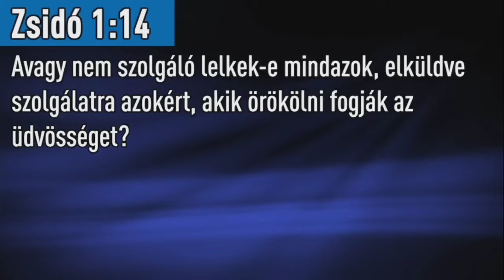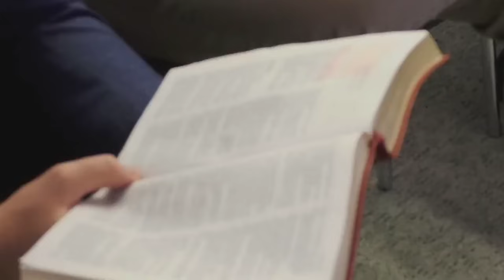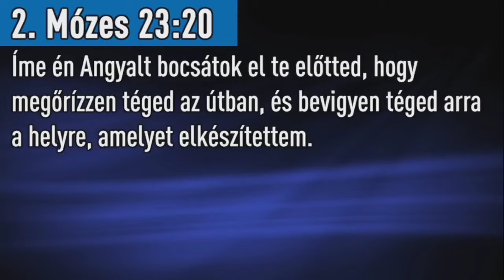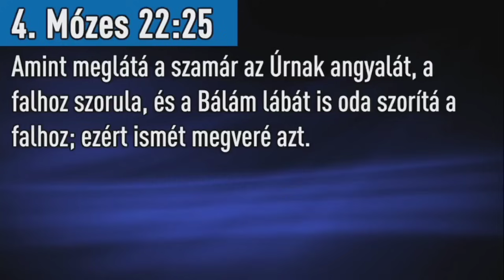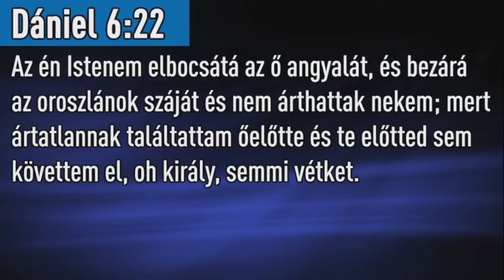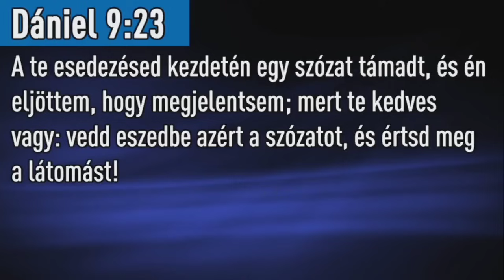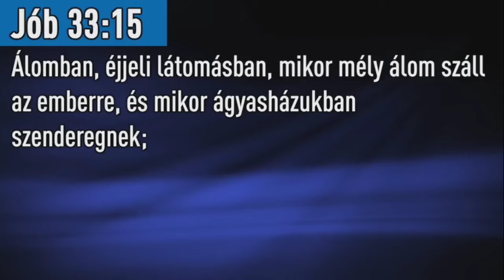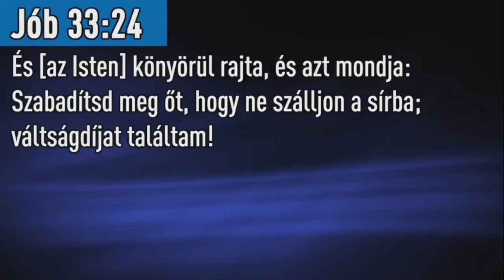Georgisz: Angyalok szolgálata...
Kedves Barátom! Hálás vagyok, hogy a szolgálatom áldást hozhat az életedbe. 🙏 Ha lehetőséged van, kérlek, támogasd a munkám az alábbi alapítványon keresztül:

Számla neve: SZÓLJ1 SZÓT! ALAPÍTVÁNY

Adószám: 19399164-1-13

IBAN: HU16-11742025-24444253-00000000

BIC(SWIFT)KÓD: OTPVHUHB

Bank: OTP Bank Zrt.

OTP Bank székhelye: H-1051 Budapest, Nádor utca 16.

Címünk: 2700 Cegléd, Déli út 25. 🏠Minden vasárnap 16 órától.